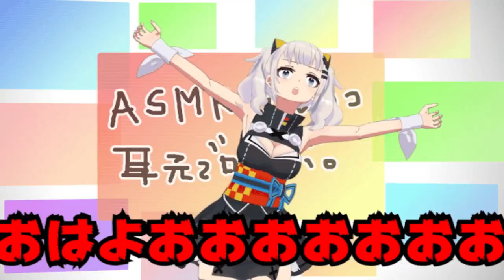mugen 1.1 fmx beavis & butt head vs kaguya luna